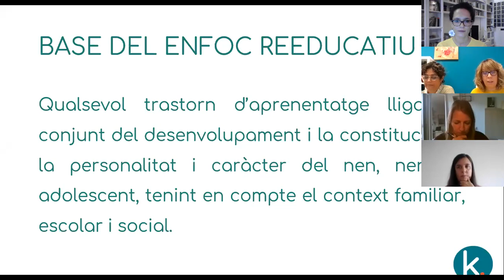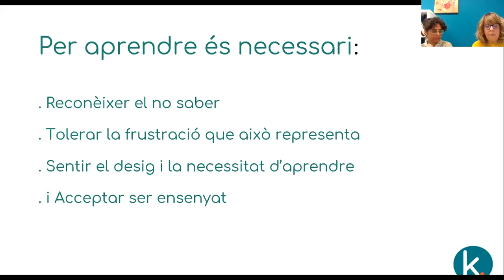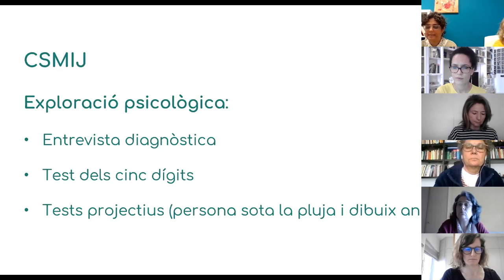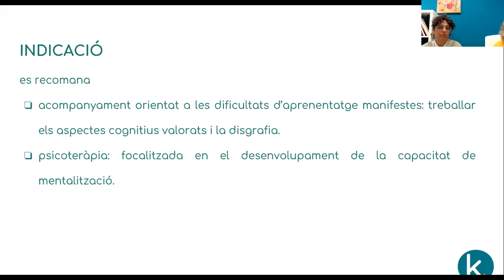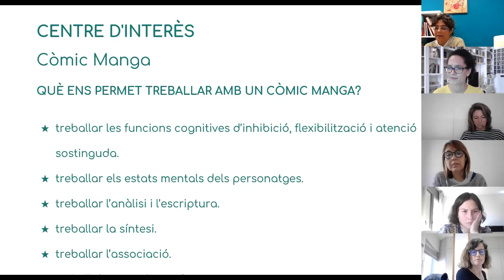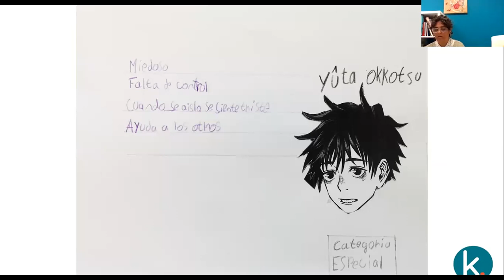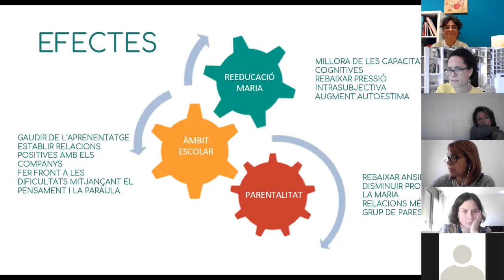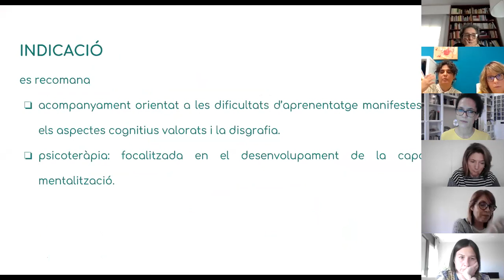SCO maig: “Aprenentatge i Emoció. kOMENTS Reeducació”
Sessió Clínica Oberta (SCO) de la FETB del mes de maig de 2021.

“Aprenentatge i Emoció. kOMENTS Reeducació”.
A càrrec d'Imma Marín i Paula Penadès.